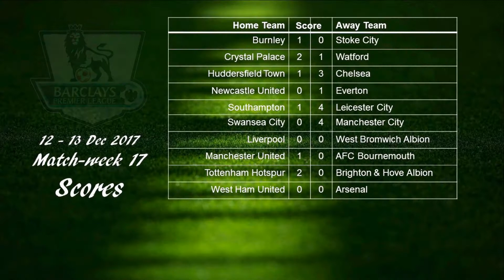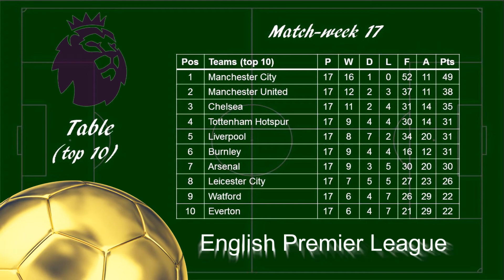EPL 2017/2018 Matchweek 17 - Scores, Scorers & Table Standing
All the scores of the 10 matches, all the scorers of the 21 goals and table standing after Match-week 17.